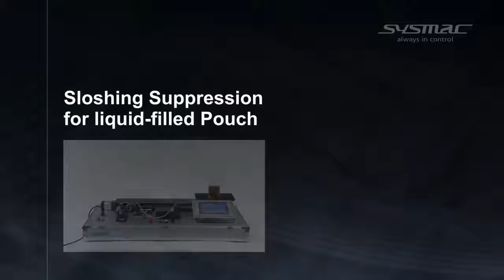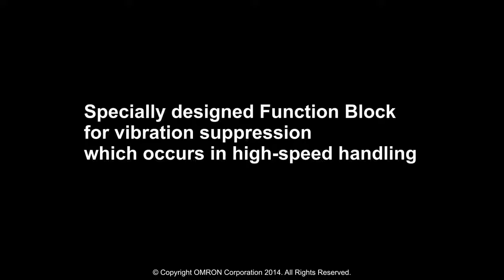Sloshing suppression for liquid filled pouch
Reducing handling time by sloshing suppression control. The video shows the comparison without sloshing suppression and sloshing suppression by the NJ-series Controller.